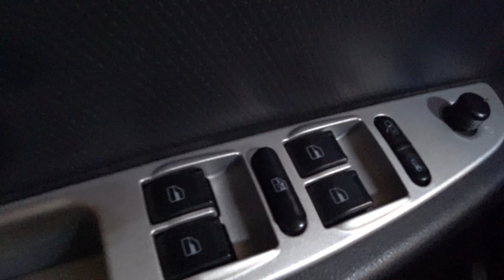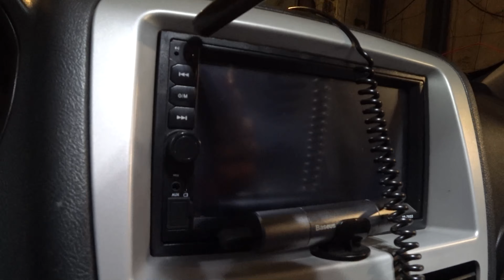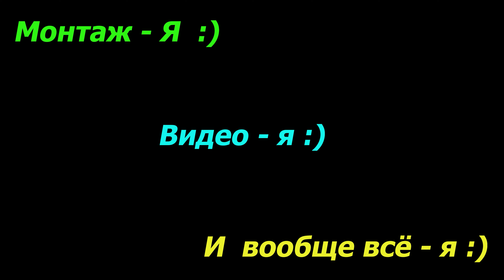Дуйчик ICANZUO TAD06 с аккумулятором 8000мач - альтернатива сжатому воздуху в баллончиках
Не удобно тягать пылесос везде, где надо просто смахнуть пыль. Или выдуть грязь как, например, из системного блока компа.

Решил купить заменитель пылесоса и баллончика с сжатым воздухом - дуйчик ICANZUO TAD06.

Да, дуйчик на аккуме слабее нашего пылесоса и слабее воздушного потока из баллончика.
Но менее затратно, нежели баллончики. И не так долго, как собирать пылесос с водяным фильтром и подсоединять сзади шланг.

Пока что всё устраивает. Если бы дул сильнее - было бы лучше, но уже достаточно хорошо дует.
При уборке было удобно - дуйчик порадовал.

Те, кто разбирал - в отзывах пишут, что реальная ёмкость 4000мач, а не 8000мач. Не знаю, не проверял.

Ссылка на дуйчик ICANZUO TAD06 (на момент выкладывания видео ссылка рабочая и цена - $30.00):